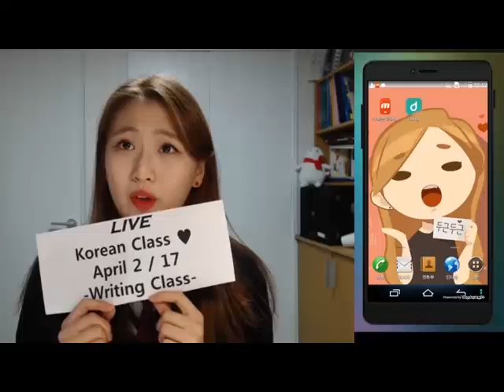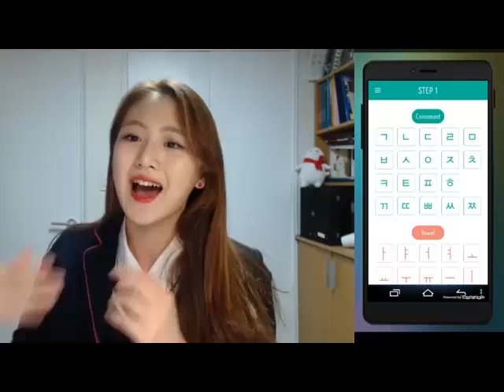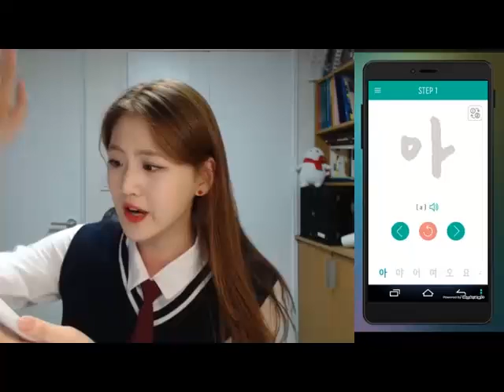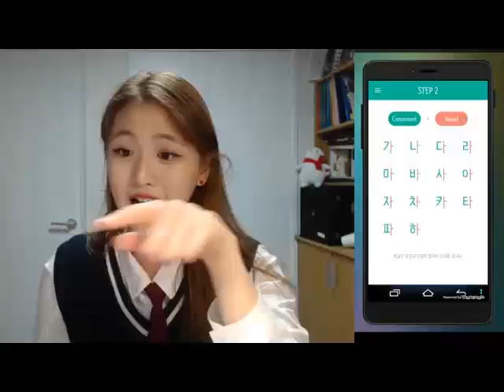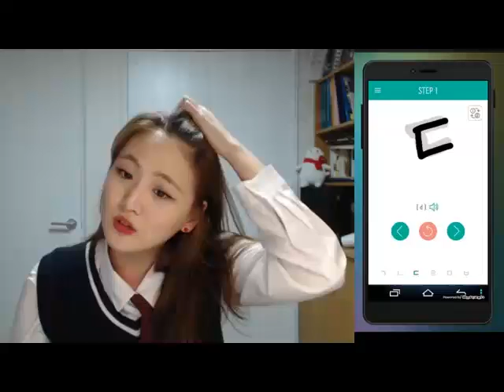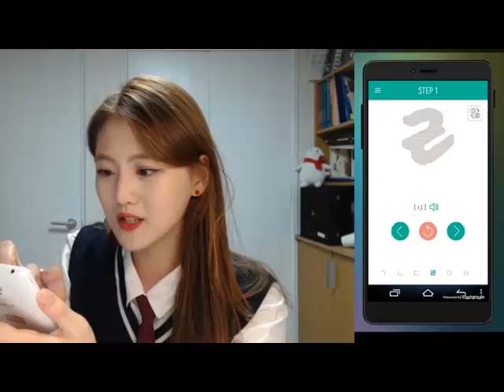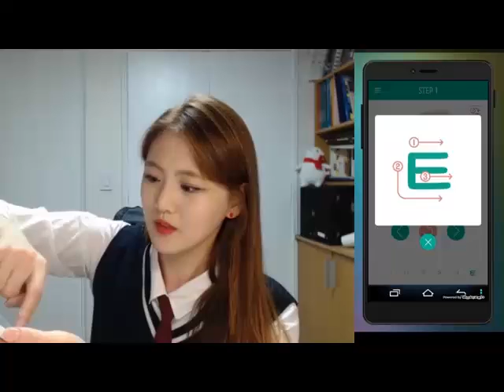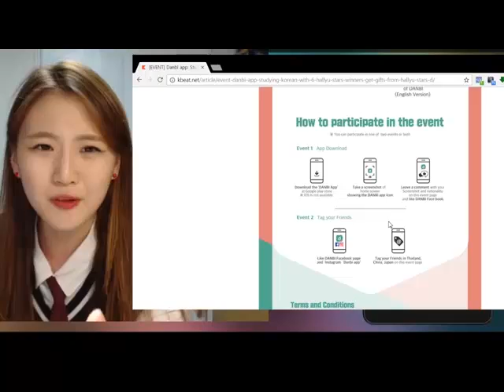[한류] LIVE Korean Class with Jenny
Hey you guys this is Jenny! In this class we learned how to write Korean alphabets. Hope you find it educational and entertaining. Lots of LOVE from Korea.